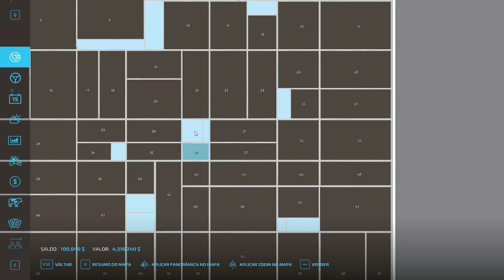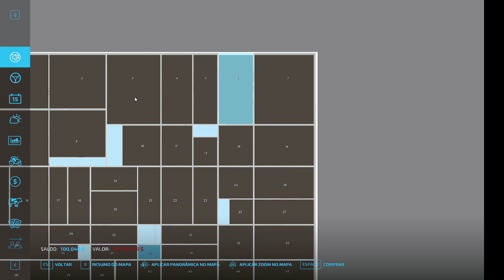FS22 Mapas | Conhecendo Flat Country Tyrolean 16X para PC | FARMING SIMULATOR 22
Apresentando o mapa Flat Country Tyrolean mapa 16x para PC no Farming Simulator 22, mapa gigante e plano, ideal para quem curte maquinários grandes e trabalhar com lavoura no FS22.

Então ajude o canal a crescer inscrevendo-se e dando o Like nos Videos

ou

Ajude manter o canal a continuar trazendo novidades sobre o mundo Farming através de doações de qualquer valor através do PIX ou Valeu Demais e Seja Membro" ❤💲👍

São 61 campos e 7 pontos de venda.
Há espaço para 2 fazendas, que você
mesmo pode projetar.
Junto a uma das 2 quintas encontra-se um espaço aberto para o BGA.
Além disso, existem 8 prados, mas você também pode
fazer uma floresta ou o que quer que seja.
Essas áreas assim como os quintais são mais baratos que os campos,
ou seja, você pode criar com objetos posicionáveis
​​seu próprio mapa.

📢 LINKS PARA APOIAR O CANAL 🙌😉

ou
✅ Sendo membro deste canal e tendo benefícios exclusivos:

Válido para compras à partir de R$ 499,90 vendidos e entregues pelo Magalu.

Válido para compras à partir de R$ 2.499,90 vendidos e entregues pelo Magalu.

MEU SETUP:

Notebook Gamer Dell, visualize na Amazon

Volante G923, visualize na Amazon

Deck de controle e joystick Saitek

Microfone HyperX, visualize na Amazon

Farming Simulator 22 para PS5 midia física, na Amazon

PlayStation 5 na Amazon